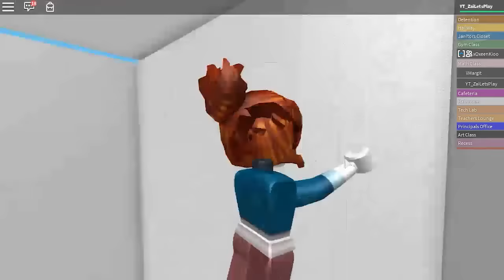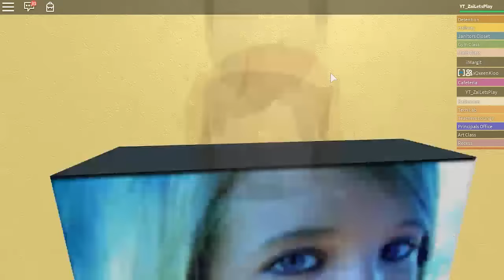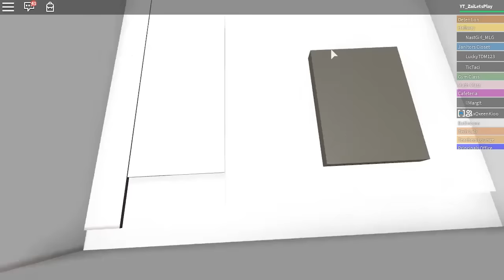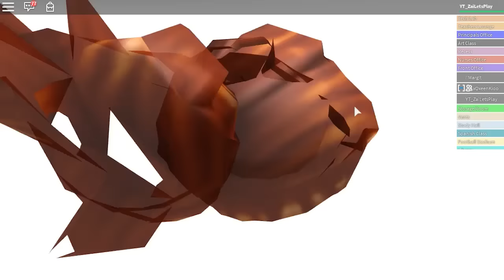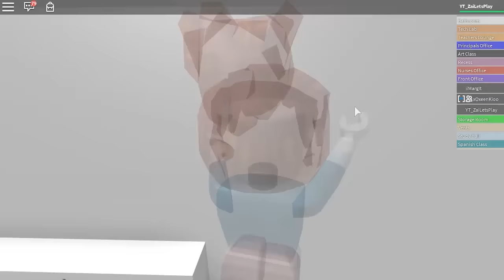ESCAPE FROM DETENTION - Roblox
ESCAPE FROM DETENTION - Roblox! Today i'll be showing you how to escape from detention! It turns out to be a terrible disaster, maybe the lesson we learned trying to escape detention is to NEVER escape detention!

If you read this leave a comment saying ► Never Escape from Detention!

.: Game Info :.